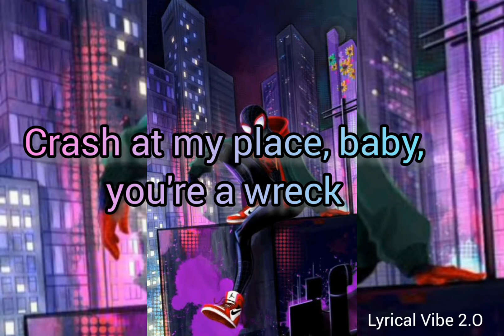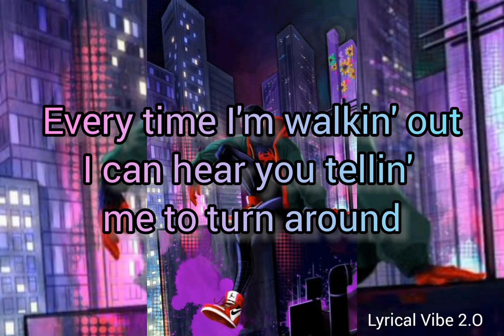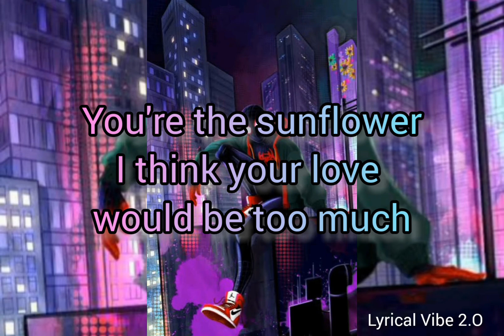Post Malone & Swae Lee Lyrics(Sunflower)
Post Malone & Swae Lee Lyrics

"Sunflower"
(from "Spider-Man: Into The Spider-Verse" soundtrack)

[Swae Lee:]
Ayy, ayy, ayy, ayy (ooh)
Ooh, ooh, ooh, ohh (ooh)
Ayy, ayy

Needless to say, I'm keepin' in check

[Post Malone:]
Every time I'm leavin' on you
You don't make it easy, no, no
Wish I could be there for you
Give me a reason to go

Yeah